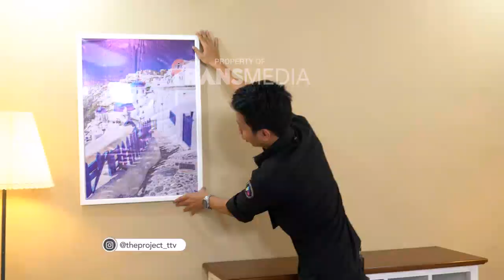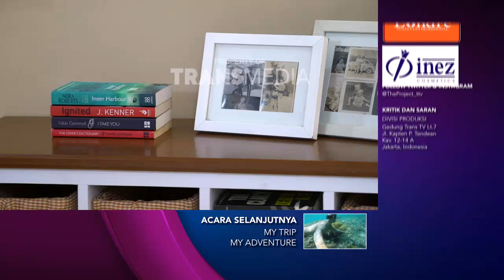THE PROJECT - Hasil Make Over Kamar Dengan Nuansa Cerah (19/8/18) Part 3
THE PROJECT
TAYANG SETIAP HARI MINGGU PUKUL 08:00